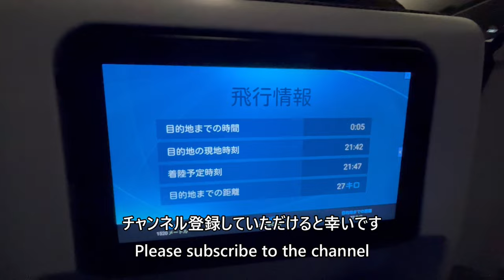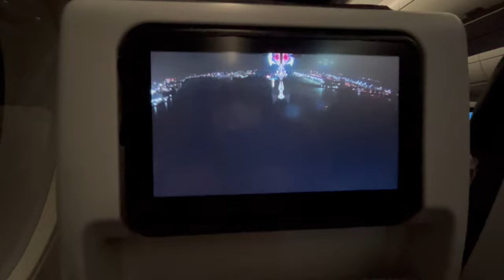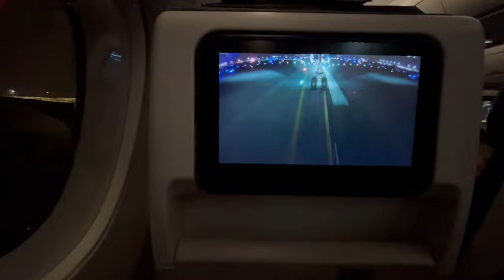【機外カメラ／羽田空港夜間着陸】日本航空920便、那覇空港→羽田空港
2024年4月6日、日本航空920便、那覇空港→東京国際空港（羽田）Airbus A350-900で撮影した羽田空港A滑走路着陸（機外カメラ／シートモニタ）の映像です。

April 6, 2024, Japan Airlines Flight 920, Naha Airport to Tokyo International Airport (Haneda), Haneda Airport Runway A landing (outside camera/seat monitor) taken by Airbus A350-900

Everyday Update!